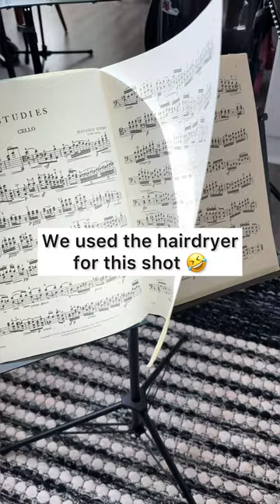Behind the Scenes with Cellist Nathan Chan!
🌟 L E S S O N S

💜Cello Vlogs, Tutorials, Tips and Lessons with Cellist Wendy Law

💜Behind the Scenes of Pasión -a Visual Album by Wendy Law